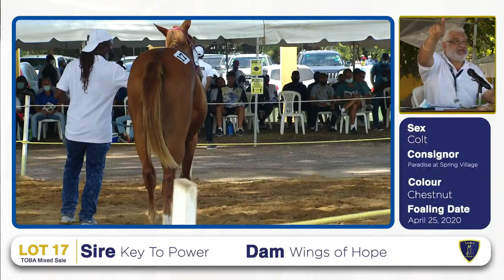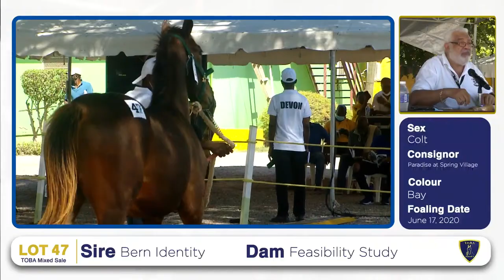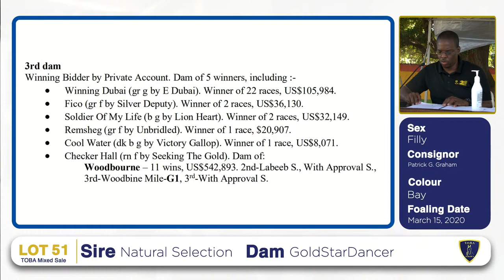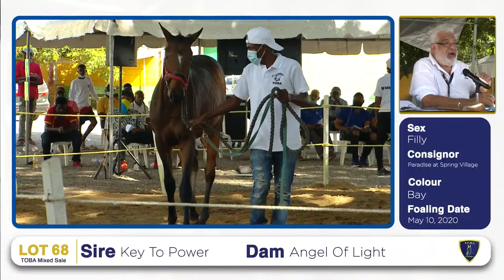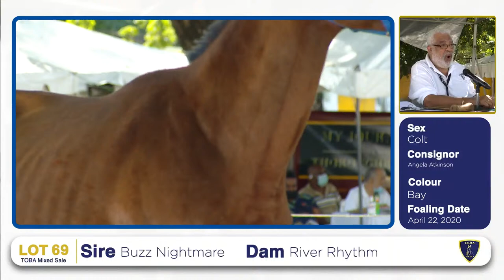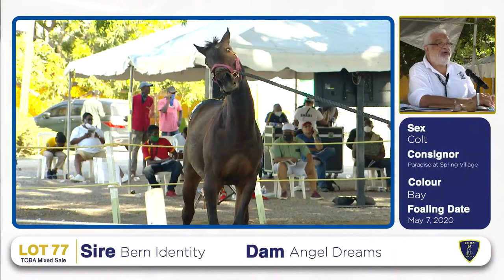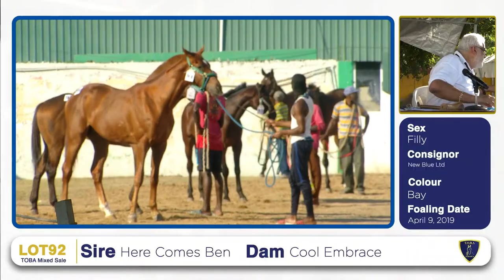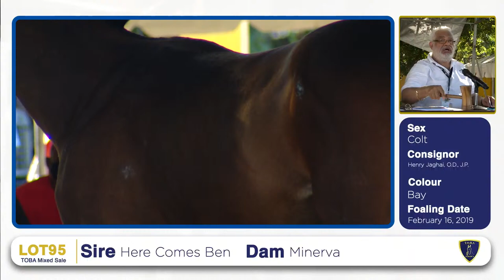2021 TOBA Mixed Sale